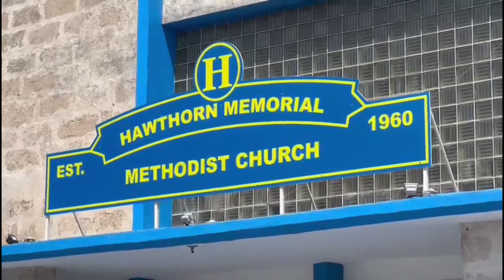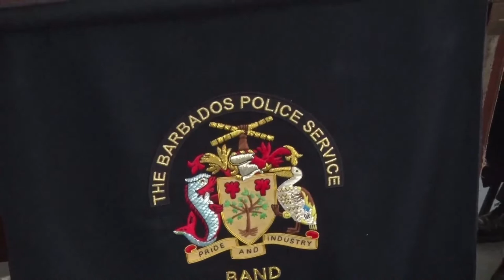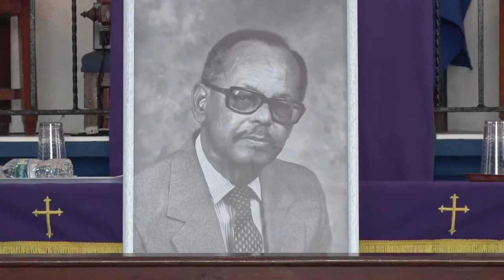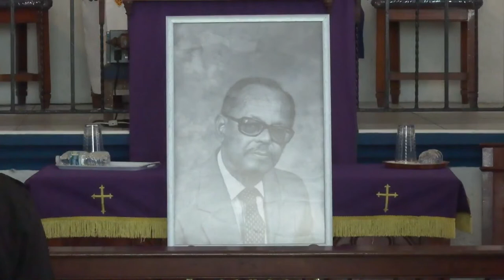In Memoriam of Sir Frank Blackman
A Memorial Service for Sir Frank Milton Blackman, KA, KCVO, OBE. J.P., late of "Lausanne", Rendezvous Hill, Christ Church.

Sunrise: July 31, 1926
Sunset: April 20, 2023

Location: Hawthorne Memorial Methodist Church

Date: Friday, May 12, 2023
Time: 10.00am

Funeral arrangements entrusted to Tudor's Funeral Home Company Ltd.

Live Streaming Services by Sharing Memories Forever:
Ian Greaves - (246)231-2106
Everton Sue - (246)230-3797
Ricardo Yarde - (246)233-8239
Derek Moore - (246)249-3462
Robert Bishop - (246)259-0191